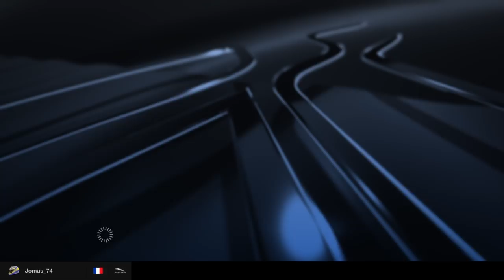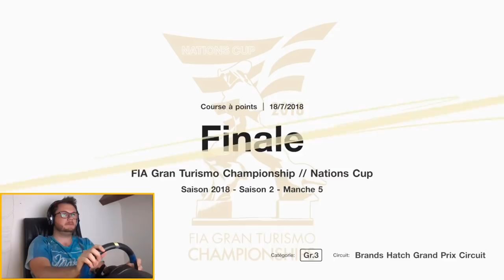[S2-R5] NEW VIEW AND AWESOME RACE! FIA NATIONS CUP - GT SPORT ft. khkenni GT-Alex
Soooo stessful.